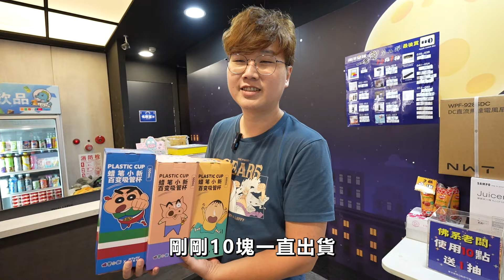1000元就征服台北新店零食場娃娃機 不小心使用了小暗黑技【Bobo TV】356claw machine クレーン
這次來新店就是要征服這邊娃娃機
1000元帶鼠大爺體驗台北新店娃娃機
根本跟我們一起南征北討了
大娃娃雖然沒夾到
但一直十元夾中中型娃娃也很讚
最後有抽獎記得去YT底下留言~
就有機會抽中!

聯絡人:Micky